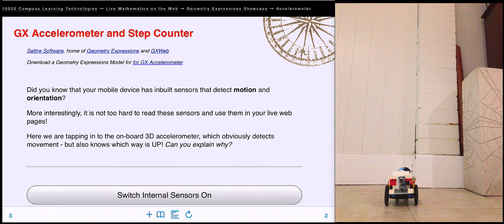Geometry Expressions Robot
Geometry Expressions is an amazing blend of constraint-based dynamic geometry and computer algebra - but who would have thought that it could also help to drive a Bluetooth-controlled robot?

Using the on-board accelerometer of any mobile device, the GX model proves a useful aid in steering this home-made MCU-based vehicle.

and for TI LaunchPad at